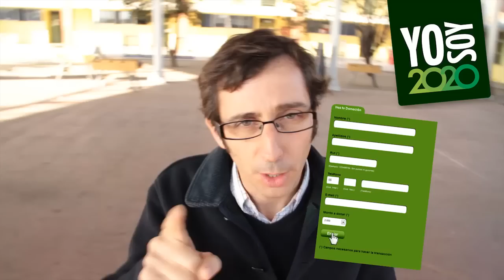Campaña "Yo soy 2020"